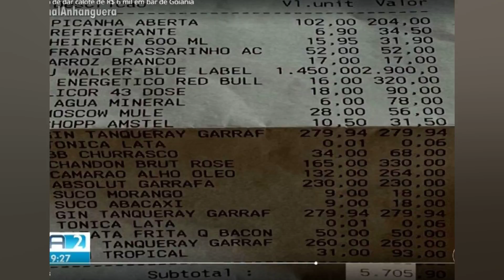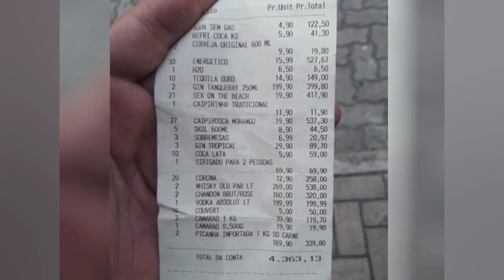GO: CLIENTE FINGE MAL ESTAR PARA NÃO PAGAR CONTA DE MAIS DE R$ 6 MIL EM BAR E É PRESO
Um homem foi preso suspeito de fingir um mal estar para não pagar uma conta de mais de R$ 6 mil do bar onde estava. em Goiânia (GO). no sábado (16). Conforme a comanda. o homem pediu vários tipos de bebidas alcoólicas. como uísque. cervejas e gin. além de carnes. As informações são do G1. De acordo com os responsáveis pelo bar. o cliente estava acompanhado de amigos e mulheres. que foram embora e o deixaram sozinho. Na sequência. o suspeito disse que estava passando mal. e o gerente do bar chamou os bombeiros. Segundo os bombeiros. ao ser examinado. eles perceberam que ele estava fingindo. O gerente do bar então acionou a Polícia Militar. No boletim de ocorrência. os agentes informaram que o suspeito se negou a fornecer corretamente a sua identificação e também se recusou a assinar um Termo Circunstanciado de Ocorrência (TCO). Ele foi preso e a Justiça concedeu liberdade provisória ao suspeito mediante o pagamento de fiança de R$ 10 mil. Conforme o G1. até o momento. não há informações se o homem pagou o valor. Veja também